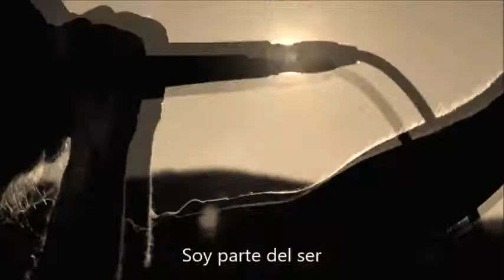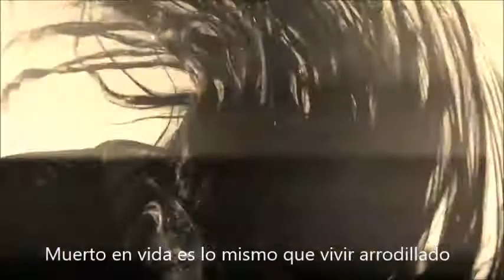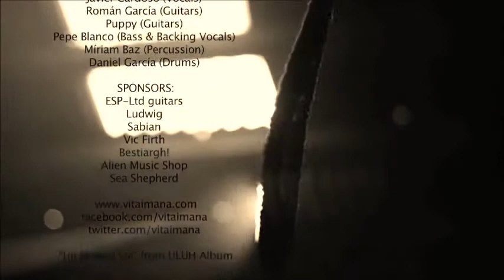VITA IMANA Un nuevo Sol letra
Soy parte del ser que llevaba dentro,
la misma sangre, madre que amas hasta la muerte.
El puto grito en el cielo, me hace recordar,
que soy un nuevo Sol, que está a punto de estallar.

Soy un alma, hirviendo ...un nuevo Sol.

Hirviendo, un nuevo Sol,
Hirviendo, soy un alma,

No quiero convertirme en estatua de sal,
no quiero formar parte de un puto mausoleo.
Muerto en vida es lo mismo que vivir arrodillado,
escrúpulos que desatan sentimientos, brotes del saber amar.

Antes de querer, de querer matar
Soy un alma.

Un nuevo Sol...

No celebres mi funeral, aún puedo respirar.
No celebres mi funeral, un nuevo Sol nacerá.
Nacerá, nacerá, nacerá,
Un nuevo Sol...